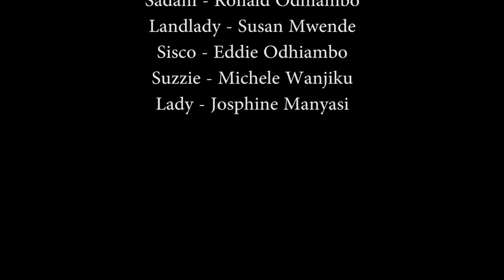Mali Safi Ep1- Dame wa Maringo Anathigithwa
Kanjo anaitisha kijana hongo.

Follow each week for the new episodes.

Directed by - Denis Nzioka
Director of Photography - Frankline Dimba
Producer - Eric Darlingstone